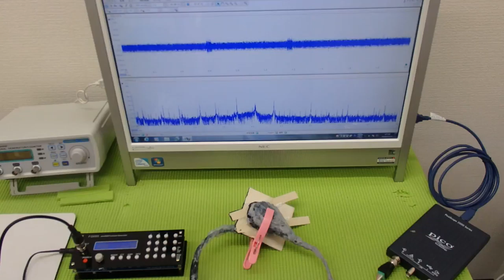超音波‹発振・制御›システム ultrasonic-labo